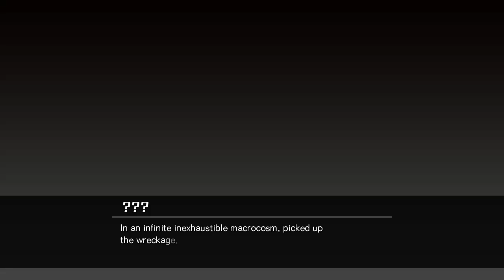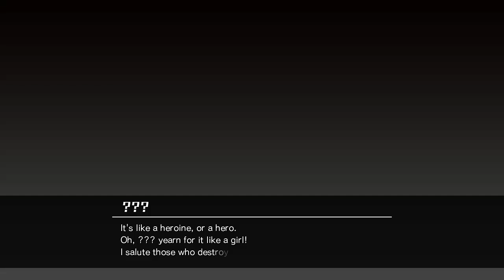Nitroplus Blasterz: Heroine's infinite duel (Sonico's Story)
While we're on the Subject of Super Sonico. Let's see her fight in action ^^